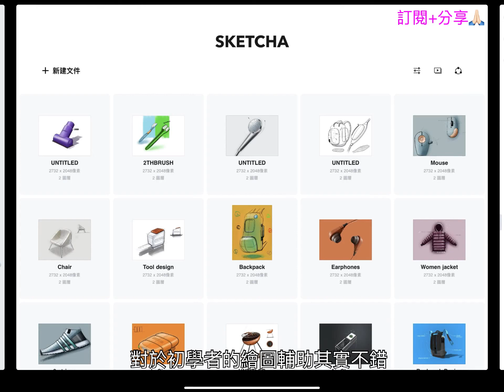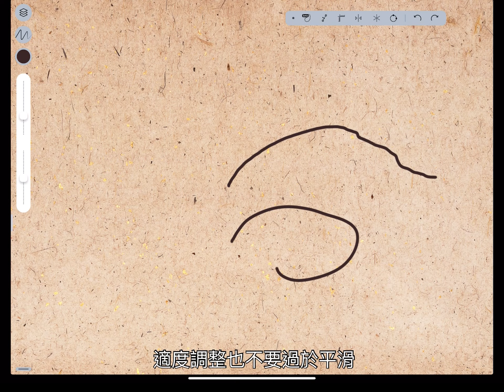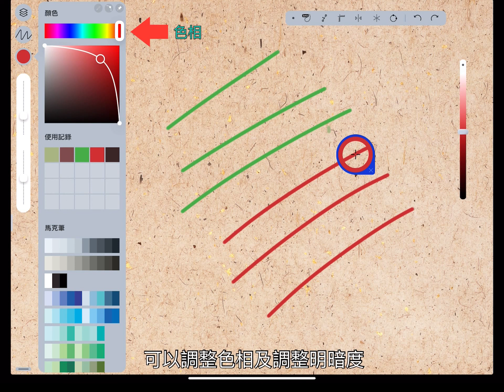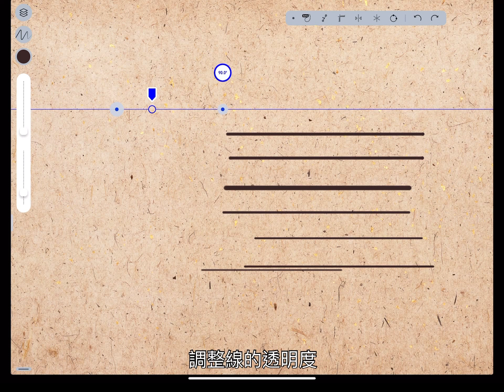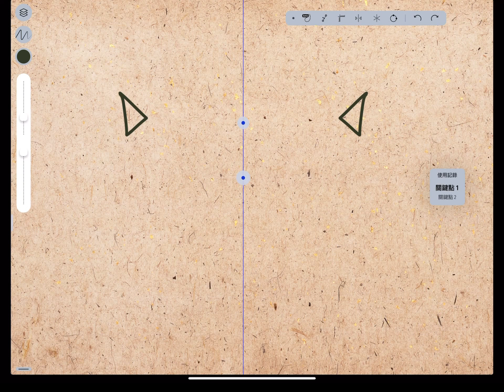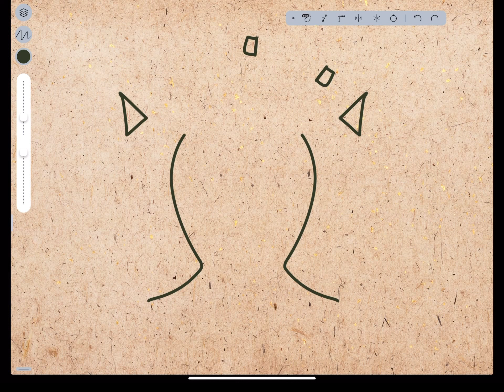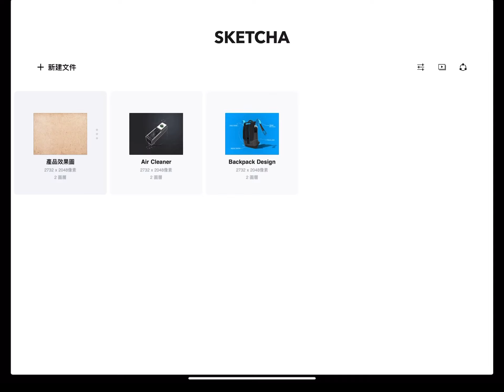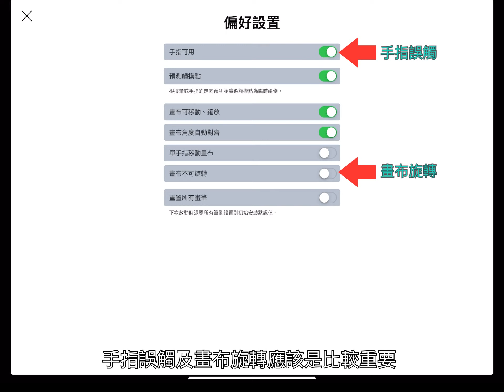【工業設計手繪APP】Sketcha介紹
任何繪圖軟體APP都可以用來設計的，Sketcha,Sketchbook原本都是付費的，目前是免費的，對設計來說，不是軟體強就能設計出很好的作品，但熟透軟體的應用，可事半功倍。